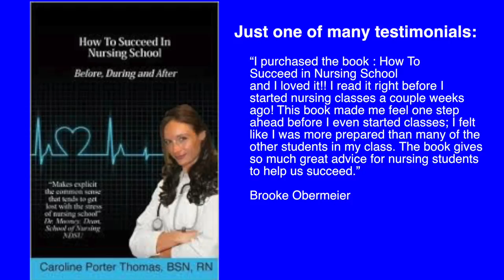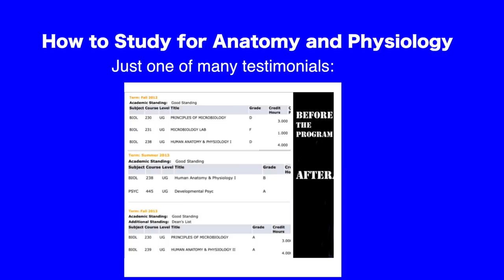How to Stay Focused as a Nurse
Hi my name is Caroline and I’m going to be your nurse today. Do you mind if I turn your TV off so that we can talk for a few minutes? I want to be able to focus on you with no distractions if that is ok with you. Yes, I do say this. Especially when the television is on very loud.

I’m not 100% sure what it is, I just feel like people really want to connect, however, they think they can do a lot at the same time. I’m guilty of this too, I mean, I do pride myself with how much I can multitask… however, research is showing that this is not an ideal way for us to be on a regular basis. Once in a while is ok, but not all the time.
Recently, I gave a speech at a nursing association and I went through a powerful technique to help students develop their why. Many of the students had never gone through such an introspective process. Some had done something similar with new years resolutions and what not, but all said they really liked the process.
Essentially, over a 30 minute process, I helped them see what they really wanted in their lives. I mean, this was their time to think about their purpose, their meaning and what energizes them.
Having clarity about your why is essential. Because not paying attention to it can drain your energy; while making sure you are positioning yourself to fully realize your why will pull you… far past your own efforts could ever go.
Clarity of thought comes with minimizing the outside noise and discovering or remembering why you believe you are here.
See you soon love!